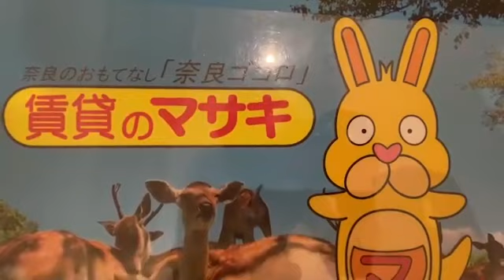12948ALEGRIA富雄 末③案内動画♪賃貸のマサキ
奈良市三碓にあります1Kアパートの【ALEGRIA富雄】の紹介動画になります。